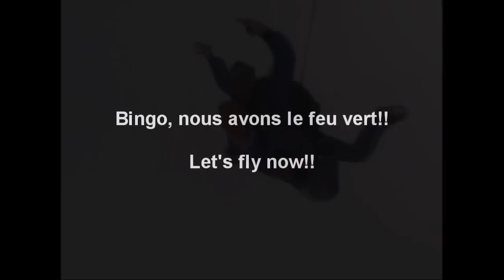Defi Sky Venture de Sébastien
Sébastien est atteint de la paralysie cérébrale depuis sa naissance.

En ce mardi 5 janvier 2010, Sébastien est aller faire de la chute libre simulé avec son chum François.

Nous aimerions remercier les gens de Sky Venture pour leur ouverture d'esprit.